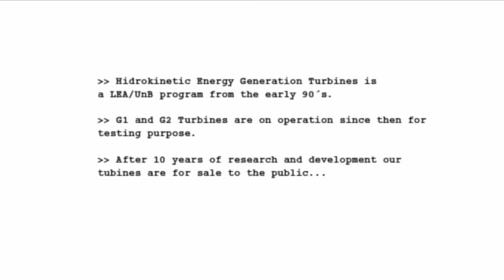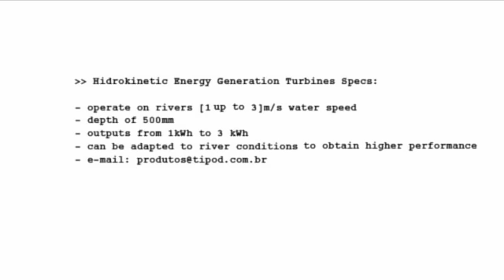Green Energy: Hidrokinetic Turbines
The alternative energy generation program started in the early 80s at the University of Brasilia. Later LEA, Energia LTDA and TipoD along with other partners and sponsors began to optimize the technology.

The G1 and G2 are the 1st models, nowadays the G3 is near the end of development.

Model G2 is avaliable for sale.